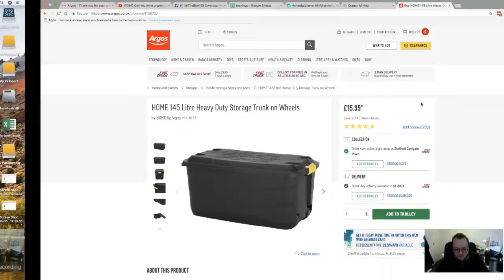It's a trunk!!!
Well what can I say? It's a trunk!!!